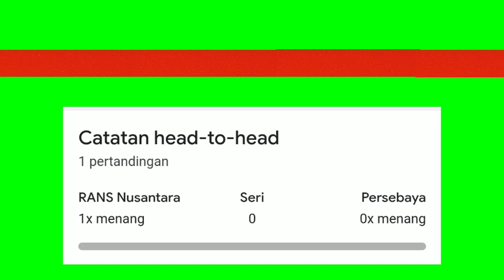PREDIKSI SKOR RANS NUSANTARA FC VS PERSEBAYA SURABAYA - BRI LIG 1 2023